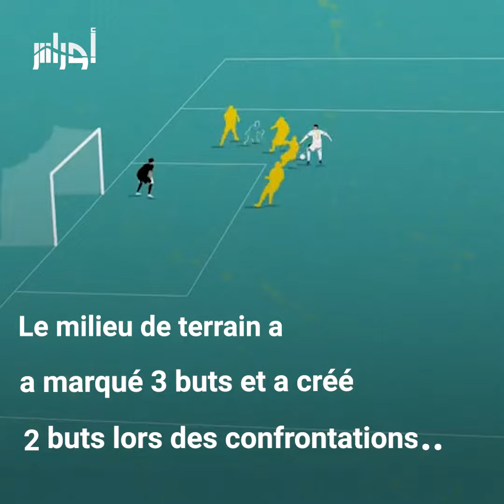yacine Benzia "le revenant de la mort" brille sous la direction du nouveau sélectionneur national